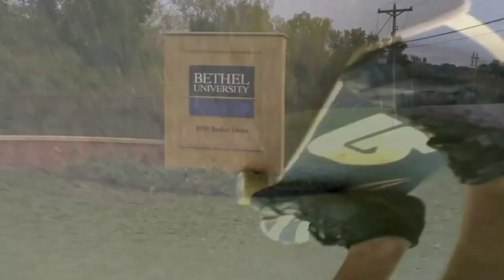Longboarding at Bethel University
Just three guys making their first longboarding video. Hope you guys enjoy.